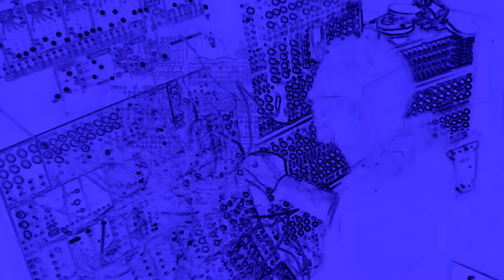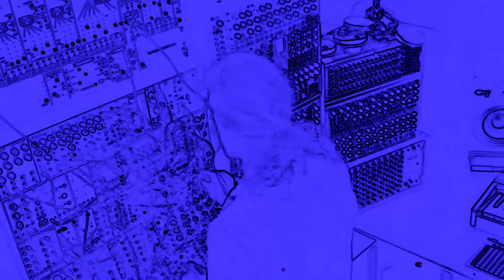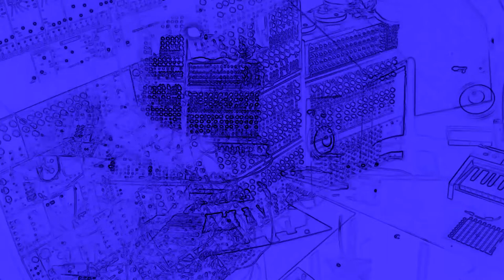tender sun - ambient jam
something simple I put together for chill out ...